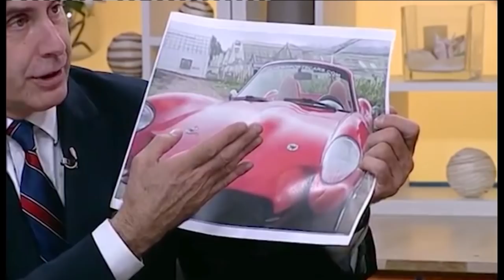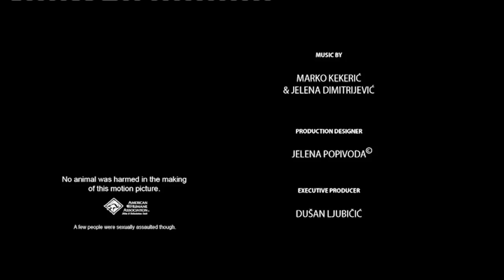BEST OF MILOMIR MARIC - Rodjendanski poklon TV Happy ekipe - DJS - (TV Happy 08.01.2019)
Rođendanski poklon za našeg dragog kolegu Milomira Marića!